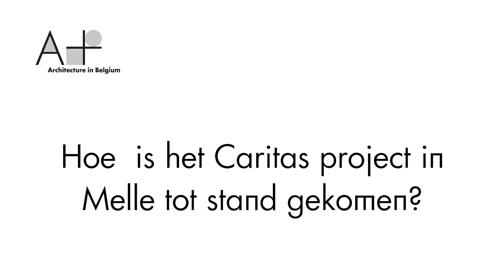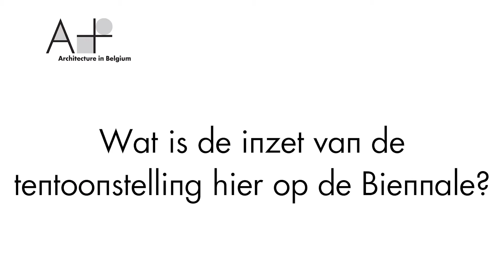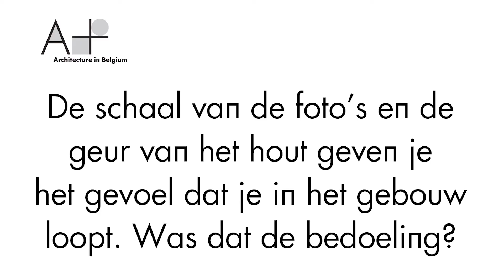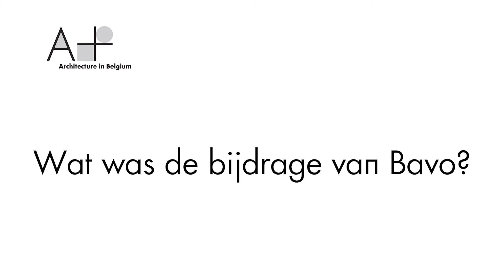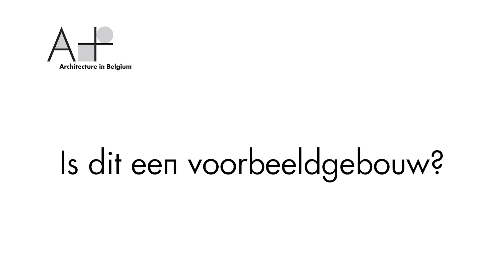A conversation with DVVT architecten, Gideon Boie and Herman Roose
A conversation with DVVT architecten (Jan de Vylder, Inge Vinck, Jo Taillieu), Gideon Boie and Herman Roose, winners of the Silver Lion, Venice Biennal 2018.
Interview: Lisa de Visscher
Photos: Filip Dujardin